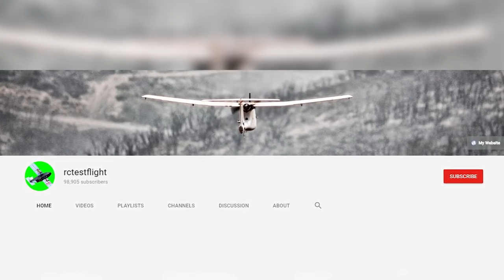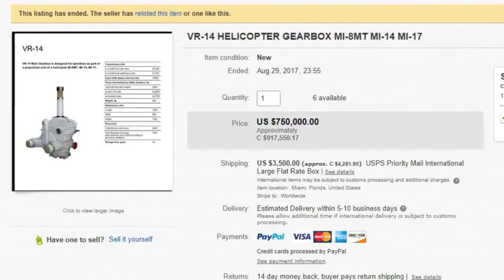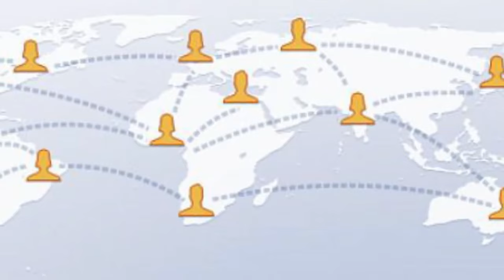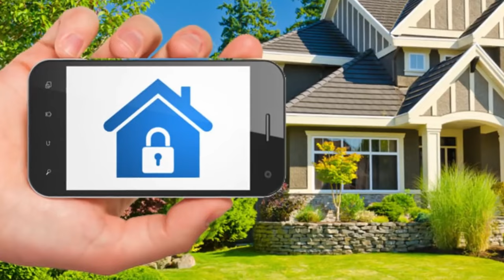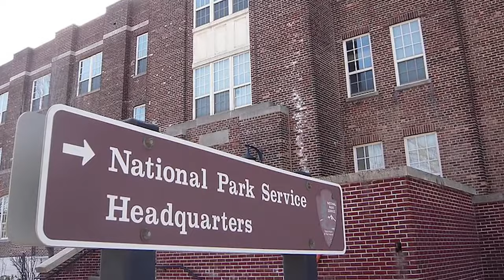Warning: This Drone Footage Will Keep You Awake at Night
🚨WARNING: This ain't your average drone video. Get ready to witness disturbing, unexplained, and deeply unsettling footage that will leave you questioning everything.  From inexplicable lights hovering in the night sky and eerie figures lurking in the shadows to abandoned structures harboring dark secrets and strange occurrences that defy reason – this IS NOT a drill.  These are REAL events captured by drones venturing where they were never meant to go. Once you see this, you can't unsee it… and sleep might be a long time coming.